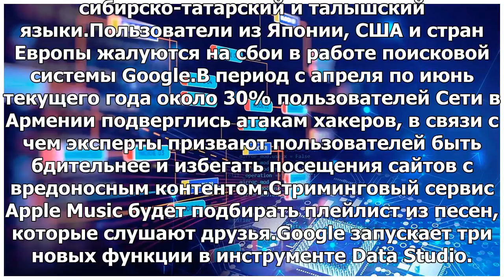Маршрутизаторы MikroTik заражены криптовалютами: Яндекс.Новости